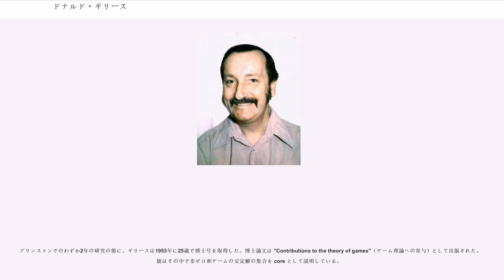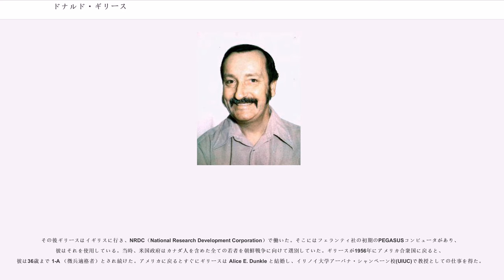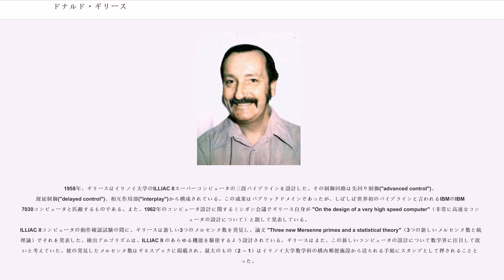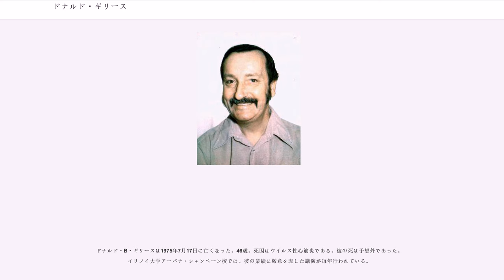ドナルド・ギリース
イリノイ大学アーバナ・シャンペーン校の教員

ドナルド・ブルース・ギリース("Donald Brouce Gillies"、1928年10月15日 - 1975年7月17日)は、カナダの数学者にして計算機科学者であり、ゲーム理論、コンピュータの設計、ミニコンピュータのプログラミング環境などの業績で知られている。
ドナルド・B・ギリースはカナダのトロントに生まれ、トロント大学付属高等学校に進学した。このオンタリオ州の学校では学年をスキップすることになるため、彼は18歳で13年生の教程を終えた。

ギリースはトロント大学（1946年 - 1950年）に進学し、語学を専攻として7つの語学コースを最初の学期に受講し始めた。次の学期には、彼は高校時代から好きだった数学を専攻するよう切り換えた。1950年の数学コンテスト(Putnam Competition)で、ギリースと親友のジョン・P・メイベリーはトロント大学一押しのチームを点数で上回ったのである。

イリノイ大学アーバナ・シャンペーン校の大学院で一年を過ごした後(1951年)、ギリースはジョン・P・メイベリーの勧めもあってジョン・フォン・ノイマンの下で学ぶためにプリンストン大学に転校する。彼の関心領域は第一にコンピュータの設計であり、第二に数学であった。プリンストンに移ってからも、彼はイリノイ大学の研究者と共にメリーランド州にあるアバディーン実験場のORDVACコンピュータの立ち上げを行っている。

彼が卒業研究をしていたとき、フォン・ノイマンはまだ発明されていなかったアセンブラの開発のためにギリースが時間を費やしていることに気づいた。フォン・ノイマンは怒ってそれを即座に止めるように言った。というのも、ノイマンはコンピュータがそのような瑣末なタスクを実行するために使われることはないと信じていたからである。

プリンストンでのわずか2年の研究の後に、ギリースは1953年に25歳で博士号を取得した。博士論文は "Contributions to the theory of games"（ゲーム理論への寄与）として出版された。彼はその中で非ゼロ和ゲームの安定解の集合を core として説明している。

その後ギリースはイギリスに行き、NRDC（National Research Development Corporation）で働いた。そこにはフェランティ社の初期のPEGASUSコンピュータがあり、彼はそれを使用している。当時、米国政府はカナダ人を含めた全ての若者を朝鮮戦争に向けて選別していた。ギリースが1956年にアメリカ合衆国に戻ると、彼は36歳まで 1-A （徴兵適格者）とされ続けた。アメリカに戻るとすぐにギリースは Alice E. Dunkle と結婚し、イリノイ大学アーバナ・シャンペーン校(UIUC)で教授としての仕事を得た。

スプートニク1号の打ち上げのほんの数時間後の1957年の10月初め、人工衛星から信号を測定するためにUIUC天文学部は特別の干渉計を用意した。ロシアの軍による打ち上げは米国中にパニックを引き起こした（スプートニク・ショック）。ギリースと同僚の物理学者であったジェームス・スナイダーはILLIAC I上でプログラムを書き、二日以内にこの人工衛星の軌道を計算した。それによる天体位置（軌道）推算表のレポートと後のネイチャー誌での公表が、ソ連によるスプートニクが引き起こした恐怖を和らげるのに役立った。

ギリースは1950年代終盤に3つの特許を作成した。そのひとつは、当時まだ存在しなかったベースレジスタによるリロケーションの実装の詳細である。彼はこれらの特許を一種のジョークと考え、特許料を取らずにIBMに特許権を与えた。これは、類似のアイデアの特許を誰かに取得されてコンピュータ業界の進歩が妨げられることを予防したと言える。

1958年、ギリースはイリノイ大学のILLIAC IIスーパーコンピュータの三段パイプラインを設計した。その制御回路は先回り制御("advanced control")、遅延制御("delayed control")、相互作用部("interplay")から構成されている。この成果はパブリックドメインであったが、しばしば世界初のパイプラインと言われるIBMのIBM 7030コンピュー...